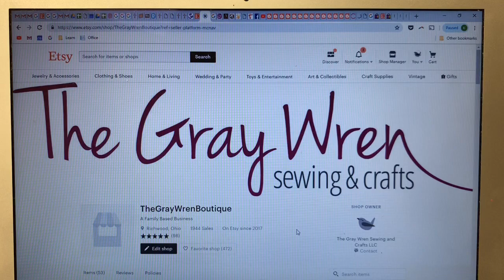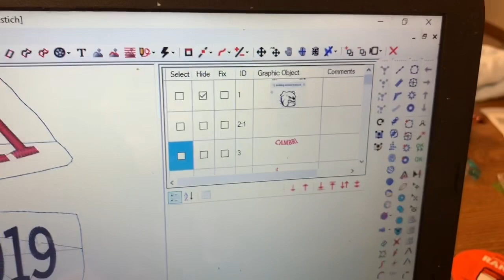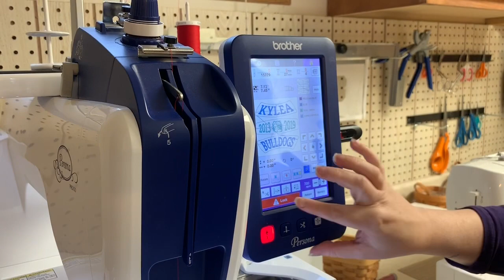How To Embroider a Volleyball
This video will show you how to embroider a custom volleyball!